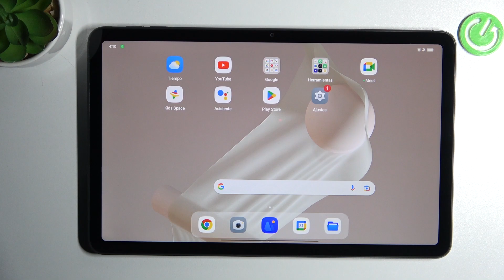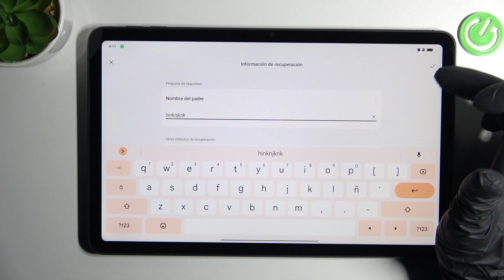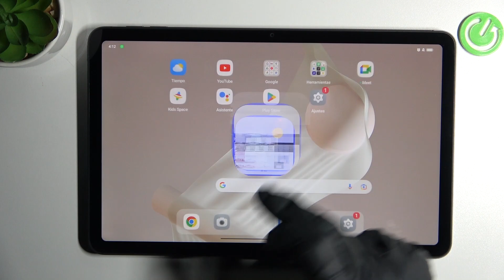Como bloquear aplicaciones en Oppo Pad Air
¡Hola! Hoy queremos presentarte cómo bloquear aplicaciones en Oppo Pad Air en unos pocos pasos. Quédate con nosotros y aprende a bloquear aplicaciones en tu Oppo Pad Air.

¿Cómo bloquear aplicaciones en el Oppo Pad Air? ¿Cómo se bloquean aplicaciones en el Oppo Pad Air? ¿Cómo bloquear aplicaciones con contraseña en el Oppo Pad Air? ¿Cómo bloquear solo algunas de las aplicaciones en Oppo Pad Air?